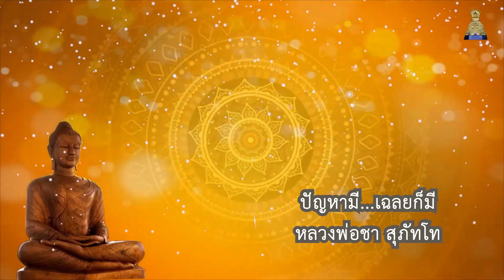ปัญหามี..เฉลยก็มี, ธรรมะ หลวงพ่อชา สุภัทโท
ปัญหามี...เฉลยก็มี ธรรมะเพื่อทำตนให้เป็นพุทธศาสนิกชนที่ดี และเป็นคนดีของสังคม
โอวาทธรรม หลวงพ่อชา สุภัทโท

วัดหนองป่าพง อำเภอวารินชำราบ
จังหวัดอุบลราชธานี
🙏🙏🙏 ข้อแนะนำในการรับฟังธรรมมะ 🙏🙏🙏
                 - ควรรับฟังในสถานที่ๆ สงบ
                 - ควรทำจิตใจให้ผ่อนคลายในขณะที่รับฟัง
                 - ระลึกถึงคุณขององค์สมเด็จพระสัมมาสัมพุทธเจ้าอยู่เนืองๆ
                 - น้อมจิตพิจารณาถึงข้อธรรมะในขณะที่รับฟัง
และด้วยบุญกุศลที่เกิดจากการรับฟังธรรมะ จงเกิดแก่ผู้รับฟังและส่งผลน้อมนำให้ผู้ฝักใฝ่ในธรรมทั้งหลาย
เข้าใกล้ถึงพระนิพพานในภายภาคหน้า ในไม่ช้าไม่นานนี้ด้วยเทอญ สาธุ สาธุ สาธุ 🙏🙏🙏